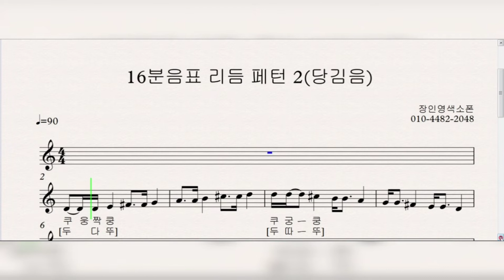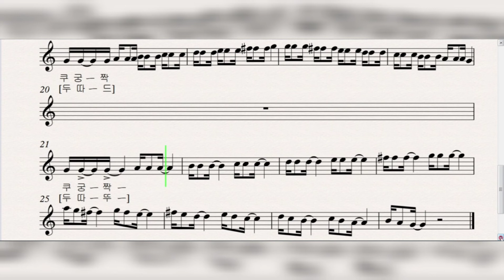[교재예시연주]색소폰 16분음표 연습 페턴 2